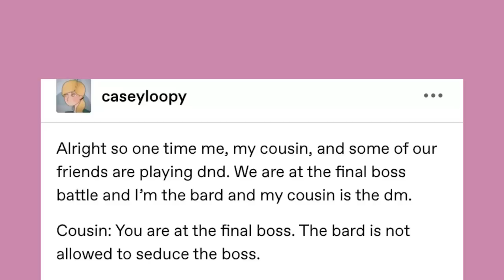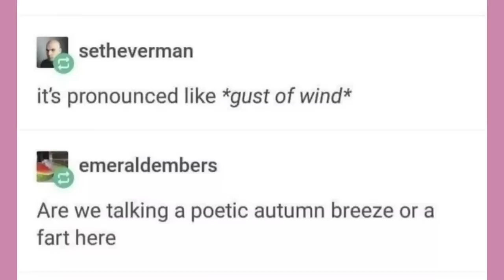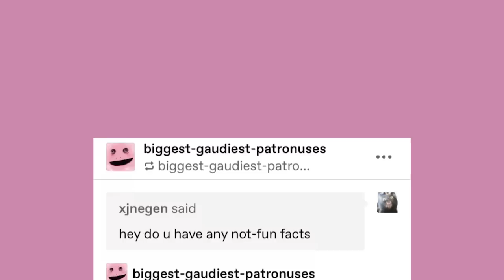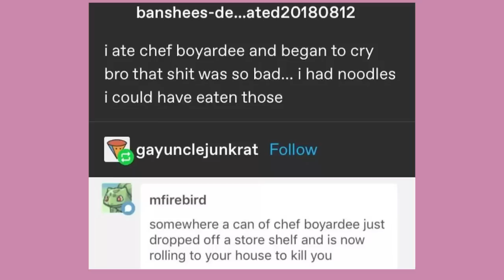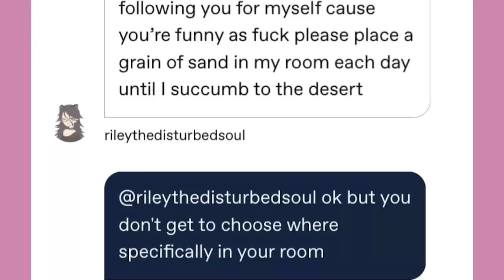Jriffin McElroy | Late Night Tumblr Posts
Got Stuff You'd like to Send? Send it to:
P.M. Seymour